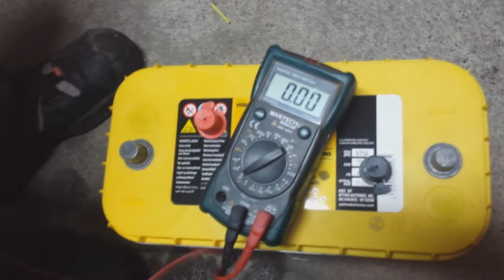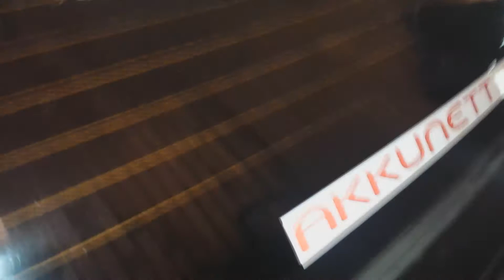Akuston lisäys osa3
Neljäs optiman 75Ah rantautui talouteeni. Kiitokset jälleen kerran. Yksi vastaava akku vielä niin on patteristo valmiina kauteen 2014.